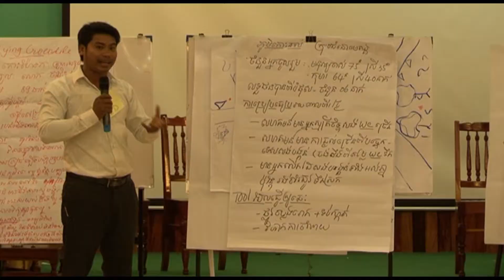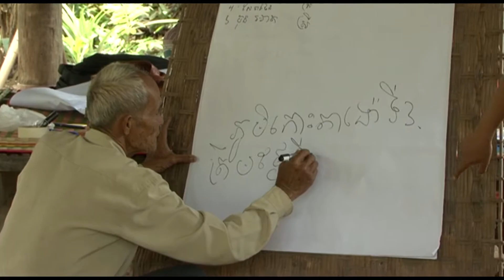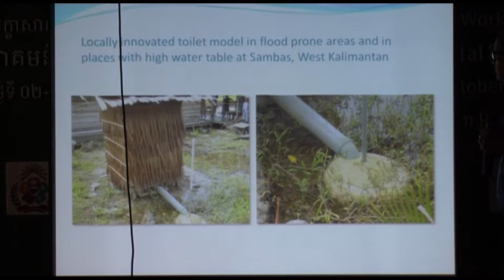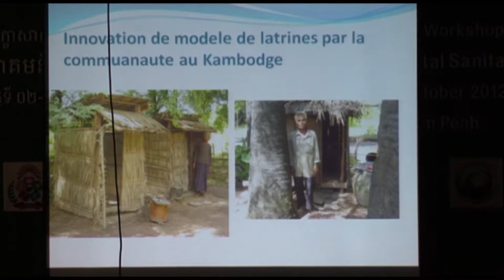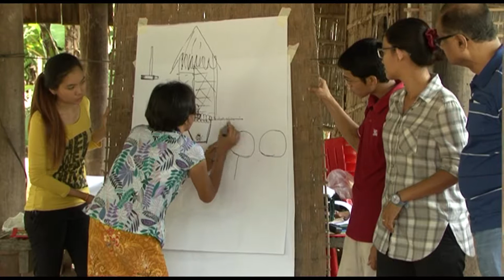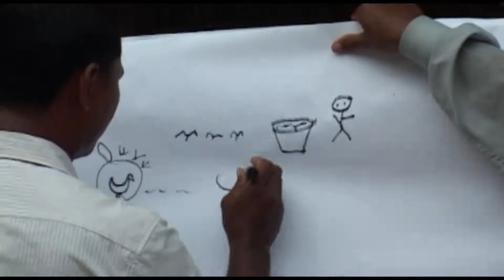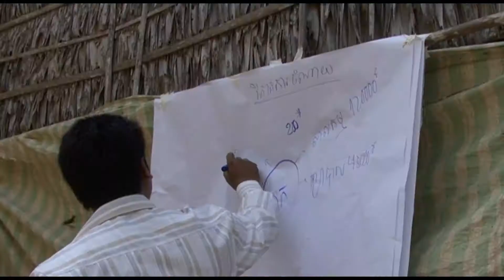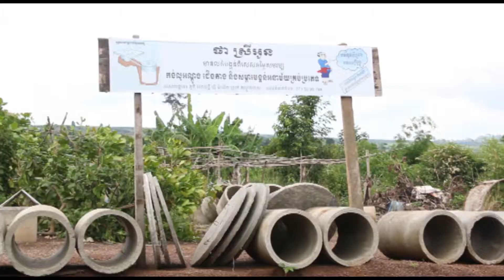ឯកសារវីដេអូបណ្តុះបណ្តាលស្តីពី កម្មវិធីសហគមន៍ដឹកនាំអនុវត្តអនាម័យ(CLTS)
Media for Education and Development in Action